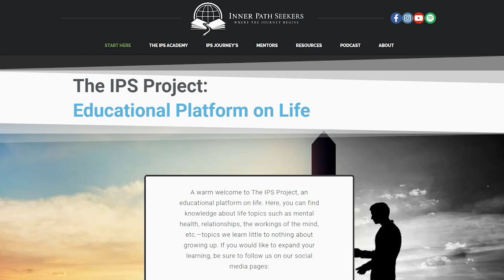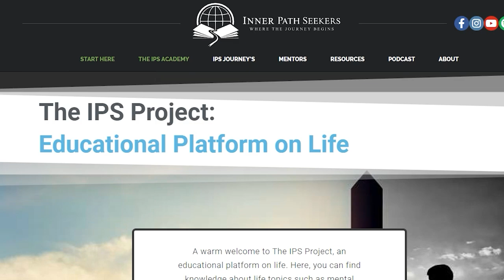Empathy: It’s Not a Feeling; It’s a Practice - Karen Faith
Show notes for this episode with all the resources and ways to connect with Karen

“Compassion is for people who are suffering. Sympathy is for people who are suffering. Empathy is stepping out of my point of view and stepping into your point of view. And I can do that with you if you are happy, if you are confused, if you are suffering or not suffering.” - Karen Faith

Empathy is a practice, not a feeling.

Whether you’re naturally good at feeling it or not, there is a set of skills behind empathy that anyone can learn and get better at.

Knowing this opens a door that some people might feel has never existed for them before. And for others, it opens up the possibility to connect even more deeply with the people around them.

In this episode on The IPS Podcast, we invited Karen Faith, empathy trainer and founder of Others Unlimited—a professional training and coaching firm that provides empathy training to brands, teams, and individuals.

Some of the Questions:

- How have you come to the realization that empathy is indeed a practice and not a feeling?
- Have you noticed a difference between men and women in how they show empathy?
- What are some small or big things that you have noticed people doing that they think are helpful, but in reality are actually rather standing in the way of creating a true connection with someone?

What You Will Learn from this Episode:

- What ultimately led Karen to start Others Unlimited and give trainings on empathy
- An exercise that Karen uses in her workshops to strengthen empathy
- What unconditional welcome is

If you feel that you’ve gained some insights and lessons from this interview, and you are curious to see what else we offer at The IPS Project, check out The IPS Academy, where we offer online courses taught by guests here on The IPS Podcast.

Learn more about essential life topics, such as mental health, relationships, the mind, and the body and the brain, through fun and interactive courses.  Simply go to TheIPSProject.com/academy.
What is also interesting to note is that all the courses are quite affordable, as we at The IPS Project do not want money to stand in the way of bettering one's life.

Each course has a few lessons to try for free, so you get a taste of what the course is like. We have countless reviews from other students so you can see what others think, and there is a 30-day money-back guarantee if you end up not liking the course.

Again, check them out at TheIPSProject.com/academy.
🕒Timestamps🕒

Intro 00:00 - 03:32
Karen's TEDx Talk 03:32 - 05:34
What is unconditional welcome 05:34 - 10:00
The difference between compassion, sympathy, and empathy 10:00 - 11:10
How Karen started doing training in empathy 11:10 - 18:00
Empathy is a practice, not a feeling 18:00 - 31:48
Exercises to improve empathy 31:48 - 43:00
What people do that are not helpful 43:00 - 47:55
The IPS Academy 47:55 - 49:00
The difference between how men and women show empathy 49:00 - 54:05
Karen's list of resources to learn more about empathy 54:05 - 55:55
C-PTSD (complex post-traumatic stress disorder) and self-empathy 55:55 - 1:12:54
The final question 1:12:54 - 1:14:43
Outro 1:14:43 - 1:15:49
About The Inner Path Seekers Project (The IPS Project):

The IPS Project is an educational platform on life. Here, you can find knowledge about life topics such as mental health, relationships, the workings of the mind, the body & brain, etc.—topics we learn little to nothing about growing up. Learn more about these topics through countless practical articles, animated videos, a book library, online courses, events, a podcast, and more. Start your journey today